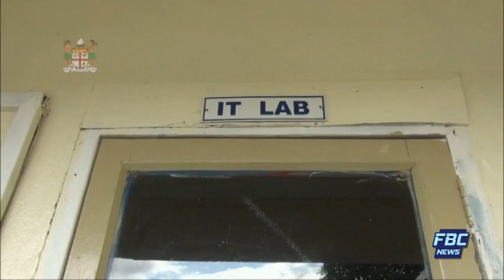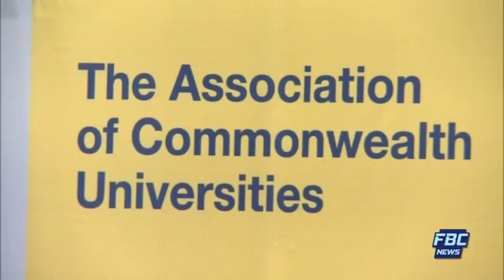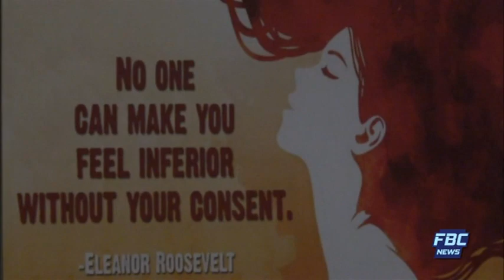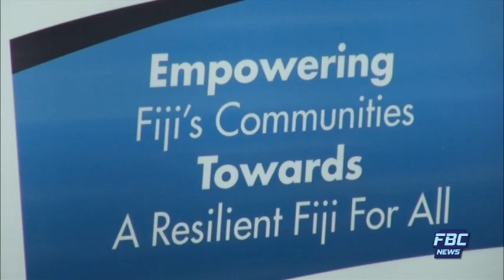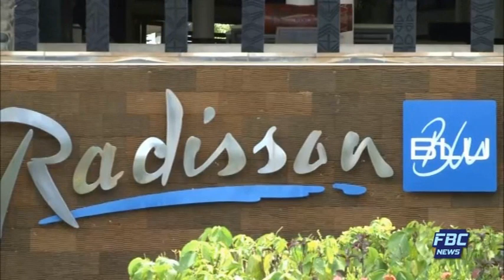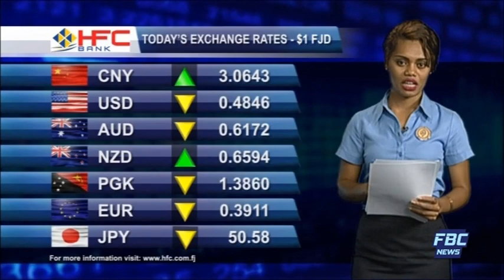FBC 7PM NEWS 08 03 2018